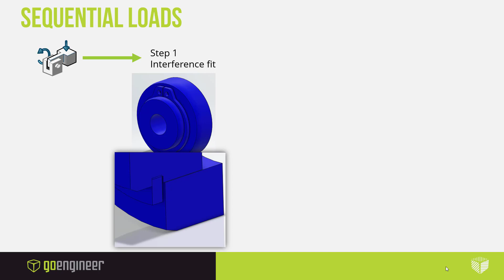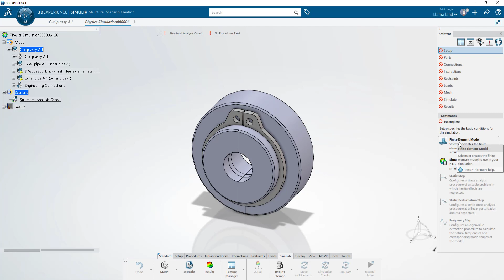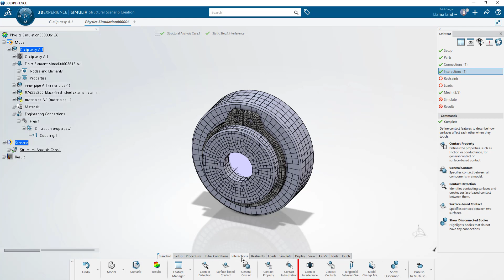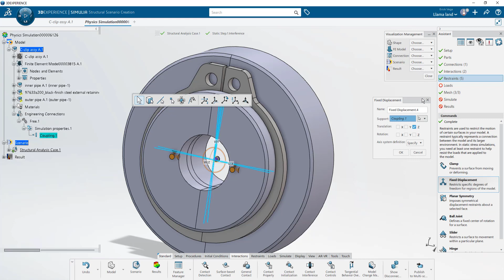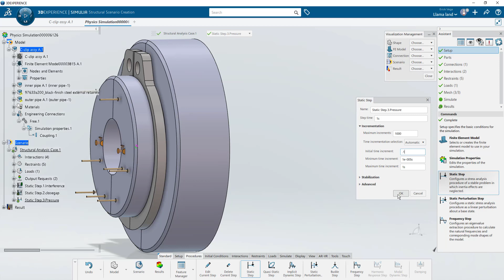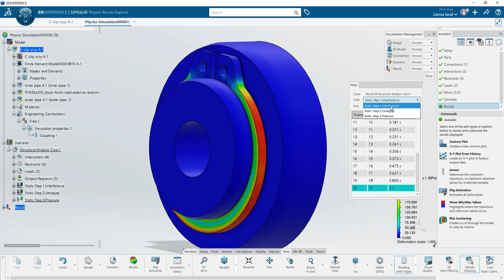3DEXPERIENCE SIMULIA - Interference Fit and Sequential Loads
The Simulia tools in the 3DEXPERIENCE Platform give you access to the power of the ABAQUS solver on the cloud. This includes but it's not limited to the ABAQUS Static and Implicit solvers. A great tool suited for complex nonlinear events and large displacement nature. In this video, we will go through how to setup interference fits in individual faces and how to create sequential steps to evaluate the overall stresses of a preloaded part exposed to its service environment. Sequential loads are a feature that allows you to create complicated analysis cases otherwise impossible to study in SOLIDWORKS Simulation